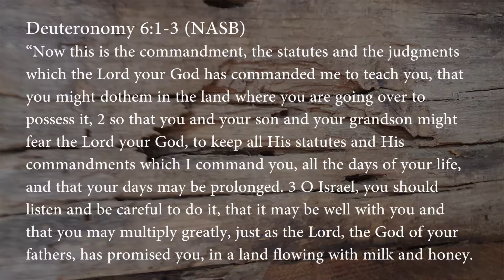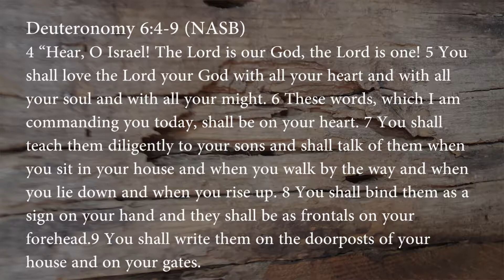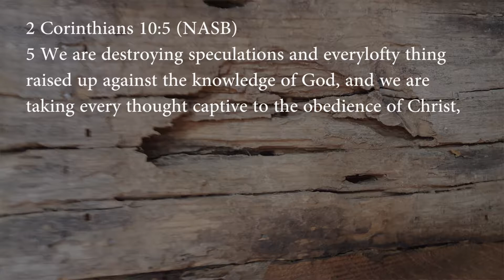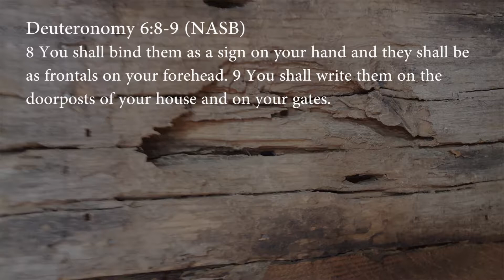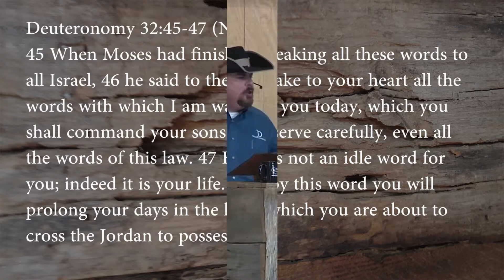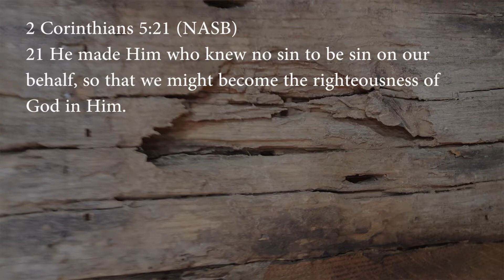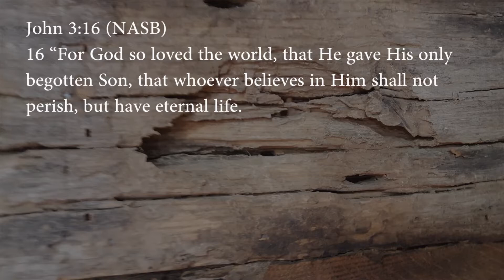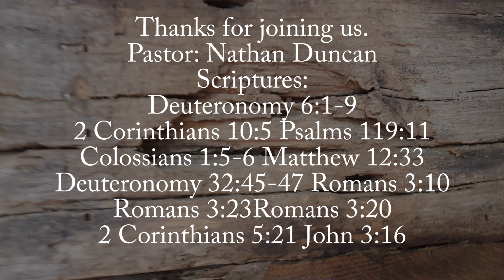Leaving something behind